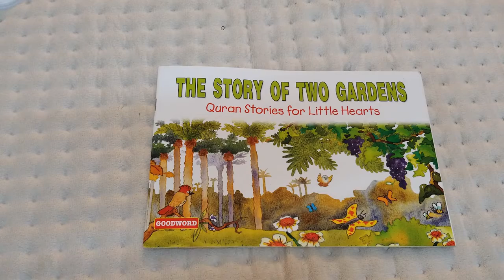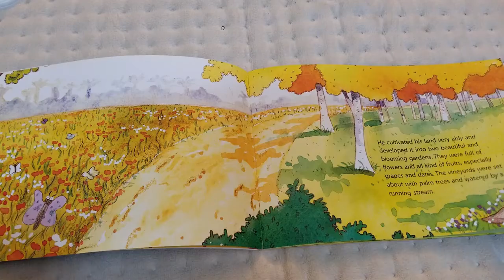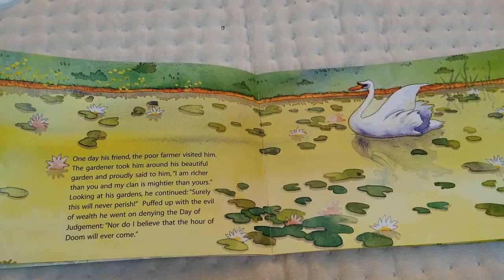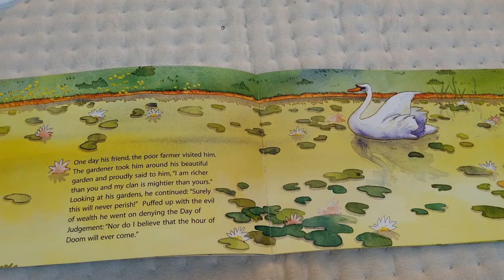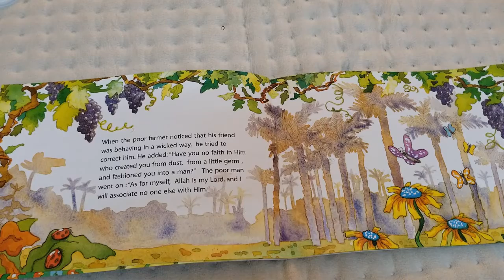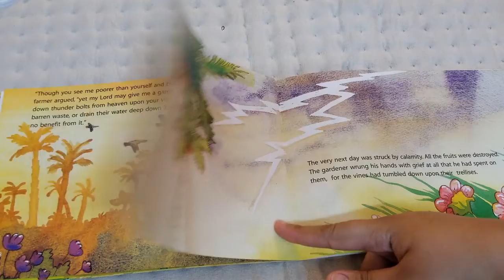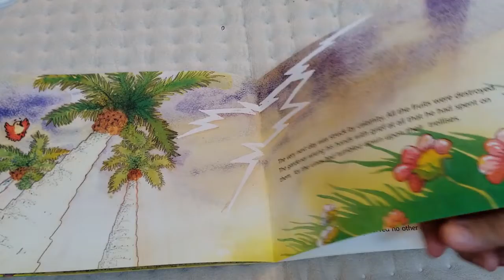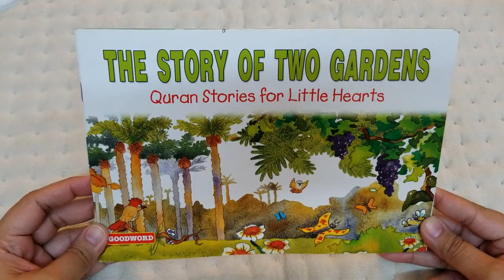The Story of Two Gardens | QURAN stories | English & اردو | kinder stories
Credits:
GoodWordkids